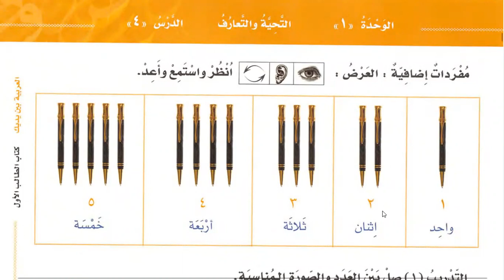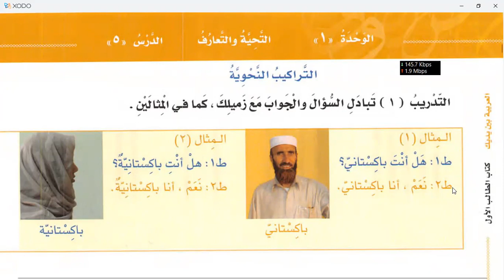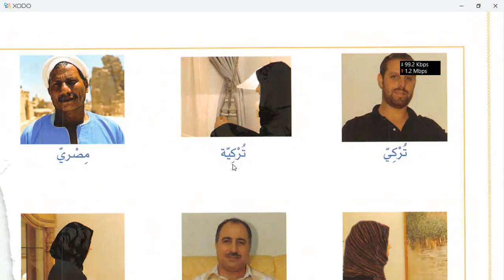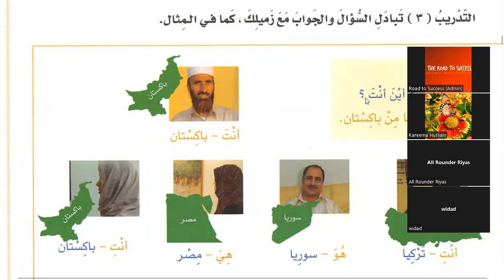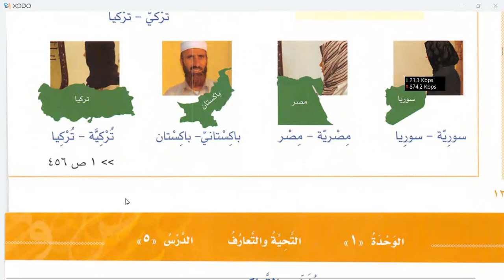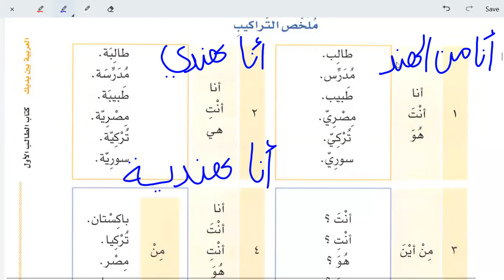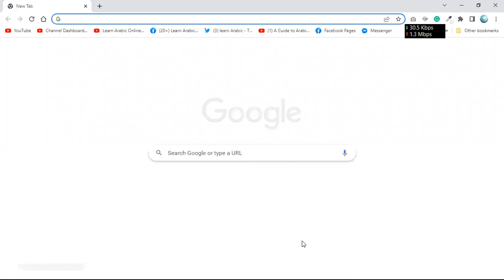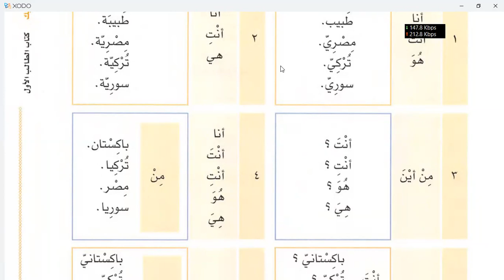Learn Arabic | Chapter 4 of Al Arabiyyah Bayna Yadayk Book 1 Part 1